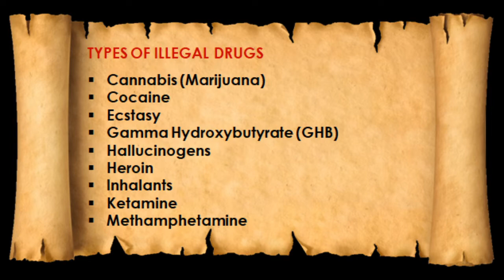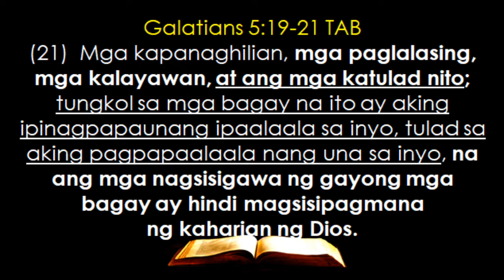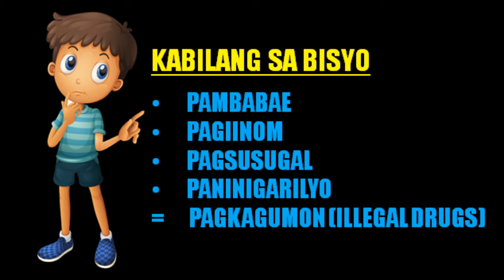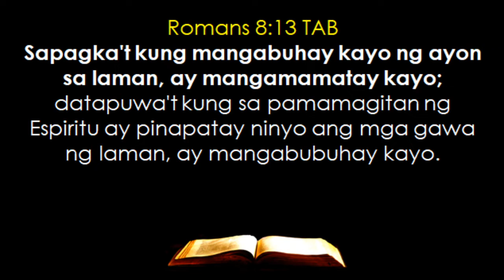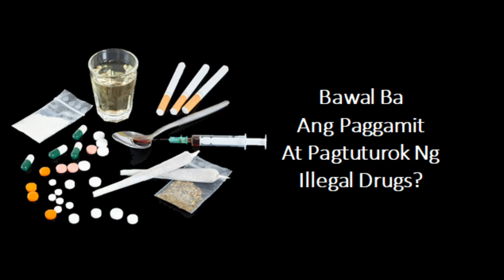DRUGS --- Bawal Ba Ang Paggamit At Pagtuturok Ng Illegal Drugs?